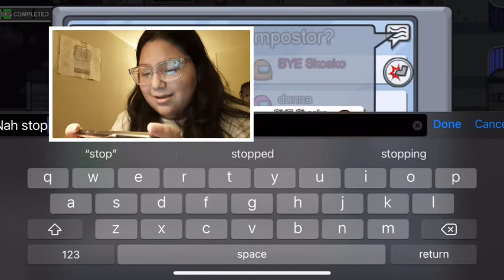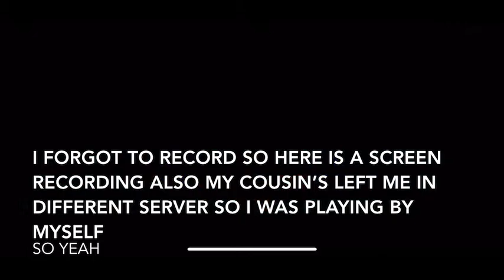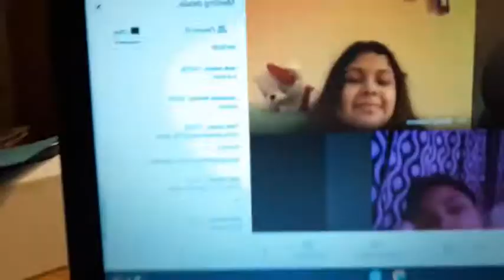Playing among us (WITH MY COUSINS) | Jasmine oliva vlogs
Hey Skooskos today I played among us with Mis primos (my cousins) they were okay

Monster Mash • Bobby “ Boris” Pickett • The Crypt-Kickers

The Original Monster Mash

1962 Decca Music Group Limited

Producer: GaryS. Paxton
Producer: Gary Paxton
Composer Lyricist: Leonardo Capizzi
Composer Lyricist: Bobby “Boris” Pickett

Please stay safe and wear your mask and wash your hands

P.s. if you’re reading this comment MONSTER MASH👻🎃

Xoxo, Jasmine